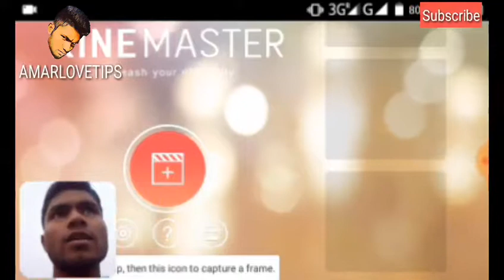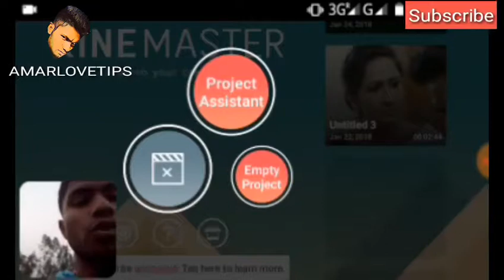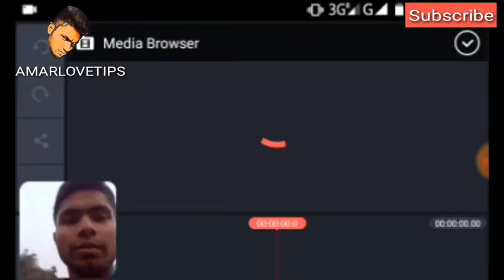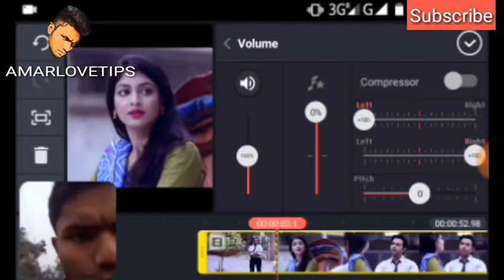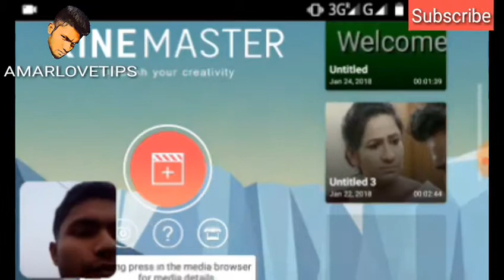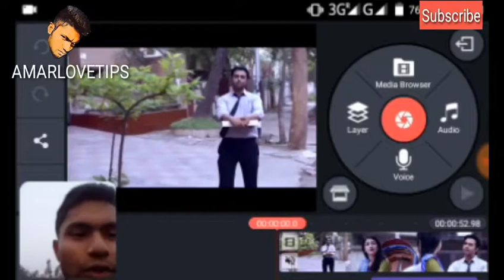ফোন দিয়ে fun video তৈরি করুন। Make a fun video by your mobile phone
কোন সমস্যা হলে কমেন্ট করবে। আর যদি আপনি fun ভিডিও তৈরি করে আমাদের চ্যানেলে ছাড়তে চান তাহলে আমাকে mail করুন বা কমেন্ট করুন।।